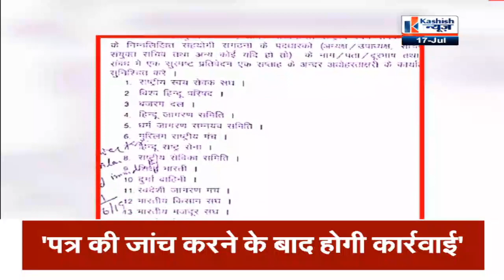पुलिस मुख्यालय ने RSS की जांच पर दी सफाई- कहा-सरकार और मुख्यालय को नहीं थी जानकारी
पुलिस मुख्यालय ने RSS की जांच पर दी सफाई- कहा-सरकार और मुख्यालय को नहीं थी जानकारी, देखें पूरी रिपोर्ट